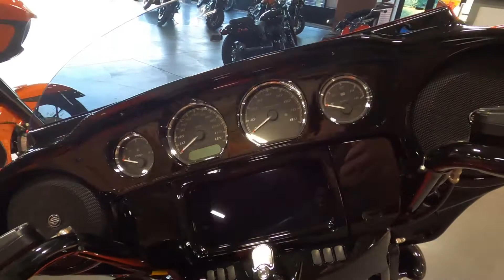2020 HARLEY-DAVIDSON STREET GLIDE SPECIAL - New Motorcycle For Sale - Medina, Ohio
to view this New PERFORMANCE ORG 2020 HARLEY-DAVIDSON STREET GLIDE SPECIAL for sale in Medina, OH.

Stock# 619405

Description:
2020 HARLEY-DAVIDSON STREET GLIDE SPECIAL
What's so special about the Street Glide® Special? Is it how iconic it is? How it makes you feel like you're surfing through the city? Or is it the massive Milwaukee-Eight® 114 V-Twin engine? The cornering traction and slip control and new Prodigy™ wheels with optional electronic Reflex™ Defensive Rider Systems for finely tuned stopping and cornering? Whatever the answer, this blacked-out cycle is machined to help you find wide-open spaces made for epiphanies—and has the storage space in its stretched saddlebags to accommodate any adventure.